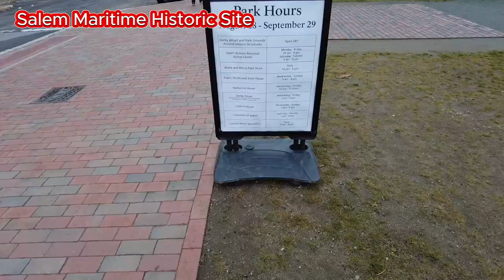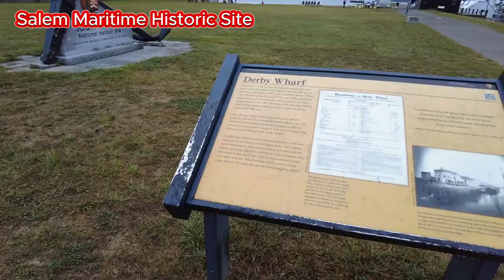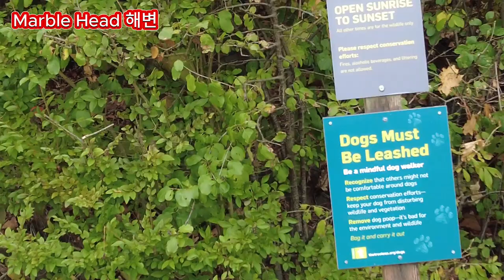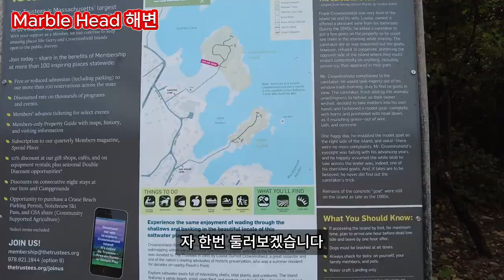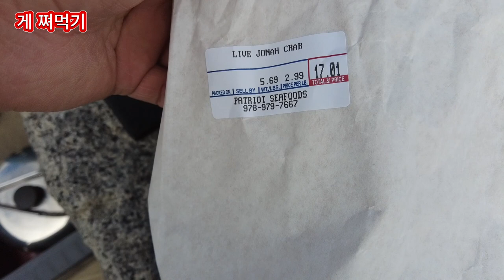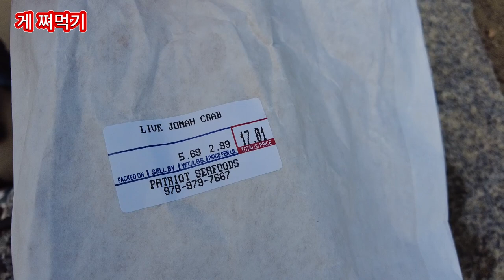[MA-84] Salem에서 Car Show, 무인도 구경 그리고 게 쪄먹기